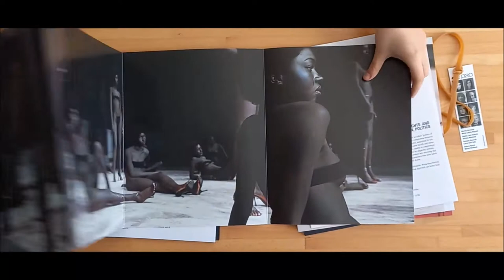Parallelo42 20 collection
Themes and authors
Women Body Meeting With Marina Ambramović Artist and MariaLetizia Magaldi Entrepreneur
Women Art And Society Meeting With Regina José Galindo Artist and
Stefano Mancuso Scientist
Bodies of Art Meeting With Vanessa Beecroft Artist and Laura Delli Colli Journalist, President Fondazione Cinema Per Roma
Woman Mother Meeting With Debora Hirsch Artist and Michel Maffesoli Sociologist

Parallelo42 contemporary art, was founded in 2005 with the aim of giving a key to understanding the paths of art and contemporary culture that is sincere and immediate, through the direct intervention of the authors. On each collection, we compare two authors, important exponents of the art and contemporary culture, whose work has an original and unique relevance to the topic addressed. Parallelo42 is conceived as a magazine-object, an "art object", which not only speaks of art, but is itself a work of art, precious and carefully studied in the contents but even in the quality and refinement of the graphic design, support and printing technique. In all art collections you will find: artist works | limited edition 500 copies / open format 30x96 cm - closed format 30x24 cm / cara Zanders 300 g - matt coated / high resolution four-color printing / techniques and special creations different for each collection.